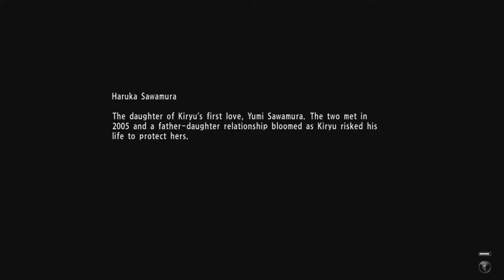Yakuza 6 Part 42: Movies - Bro-Ops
Yakuza 6: The Movie